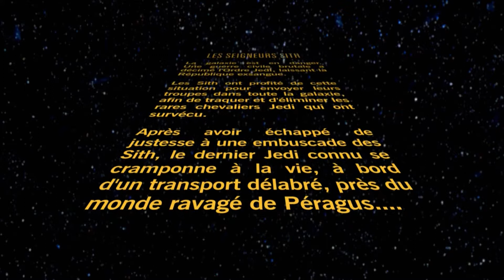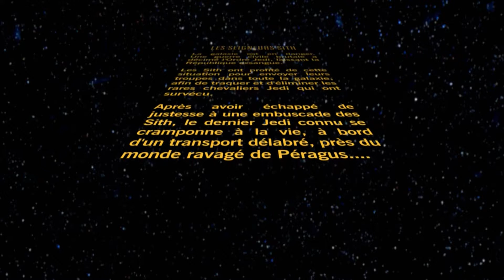PerMov01 (Ouverture des titres à KotOR2)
One of our French members of Deadly Stream had pointed out what were (allegedly) errors in the French translation of the KOTOR2 opening credits.  I asked JCarter426 to create new ones and these are the result.

1) The opening music is removed for copyright reasons.  Thanks for your continued understanding. (Update: Music is back!)

2) The mod (with complete music) is available here for French fans of KOTOR2

3)  I used Google translate to try to come with a title for this video.  No offense intended for French speakers!